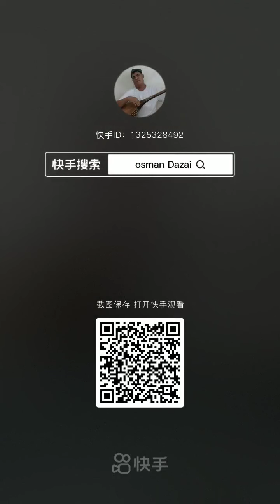دادەي كۇچا خەلىق ناخشىسى